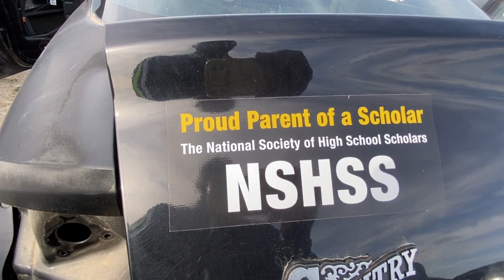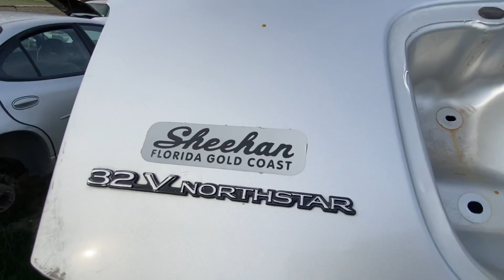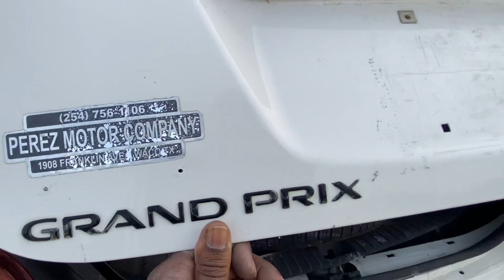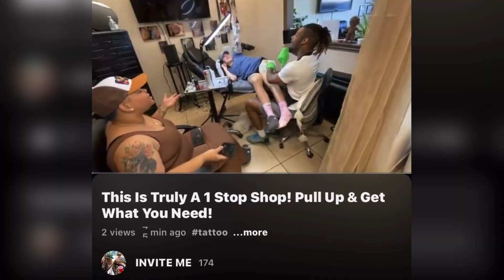Looking at Bumper Stickers In The Junkyard!